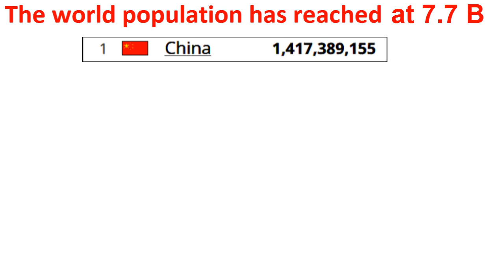How many people in the world 2019 | Population in the world 2019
Population in Woruld